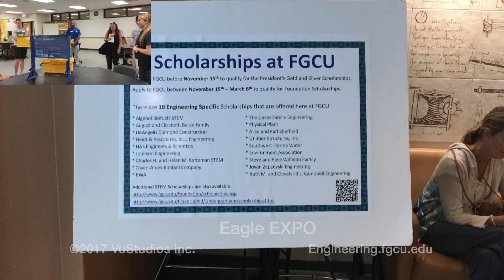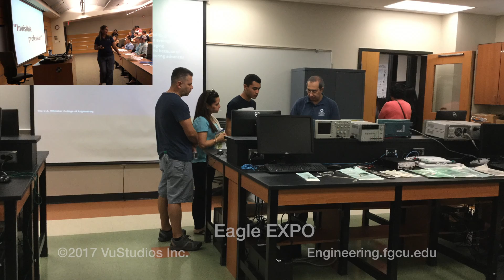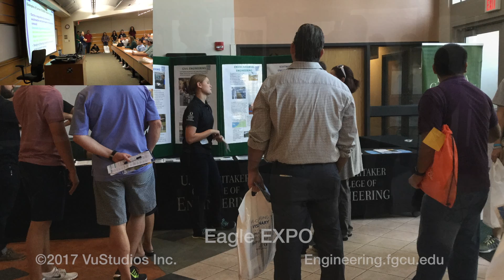Eagle EXPO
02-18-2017 Eagle EXPO, engineering event at Florida Gulf Coast University